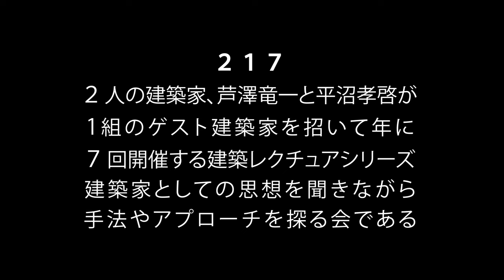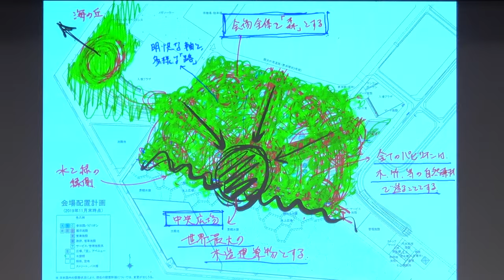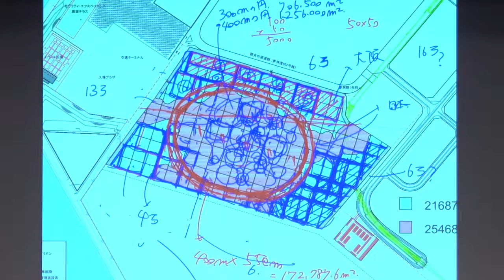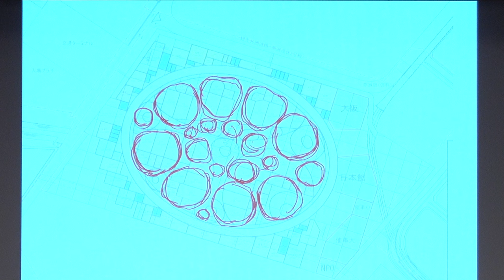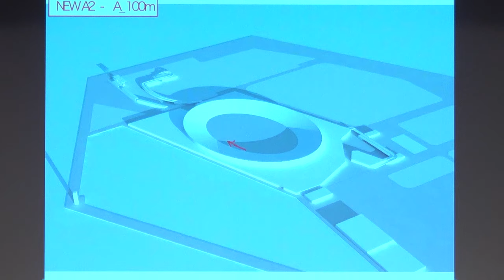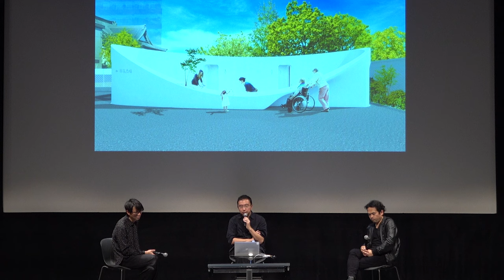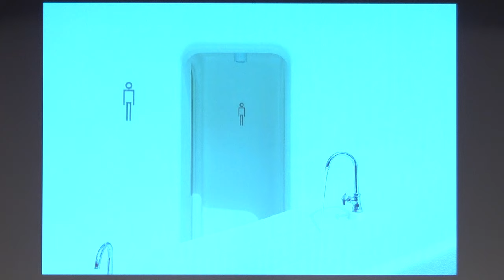建築家 藤本壮介217 Architectural Lecture Series－SOU FUJIMOTO short version.2023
開幕まで１．５年。‘２５博の会場の中心・大屋根リングの建築プロセスをあかしながら、西参道に竣工させたトイレや福岡・新潟で進行中の国内の建築プロジェクトを語る。

2ヵ月に1度、7時から大阪駅前で開催している建築レクチュア・シリーズ217。